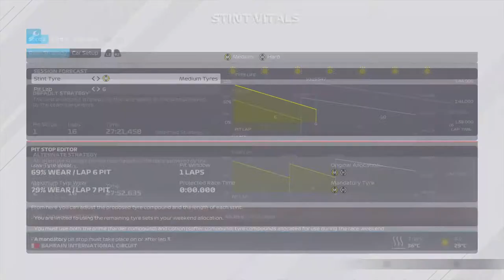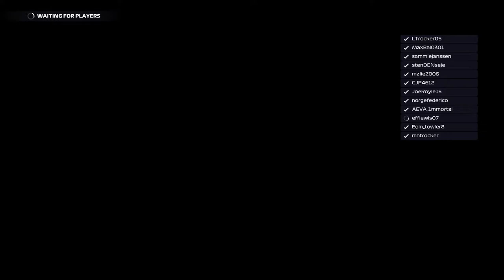SRL - GP2 - S2 - Round 1: Bahrain